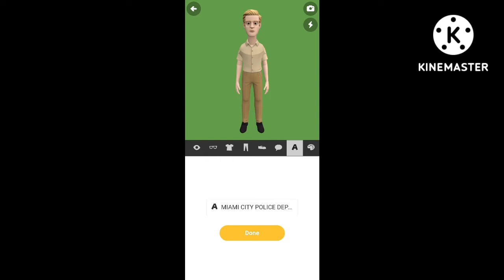PROTAGONIST STAR WANTED LEVEL ALL MCPD PHOTO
CORRUPT MCPD